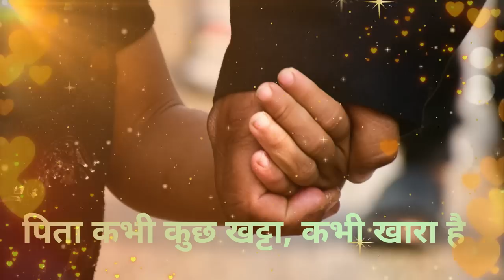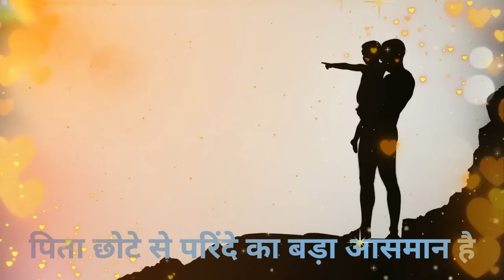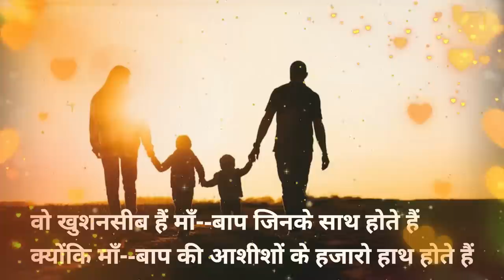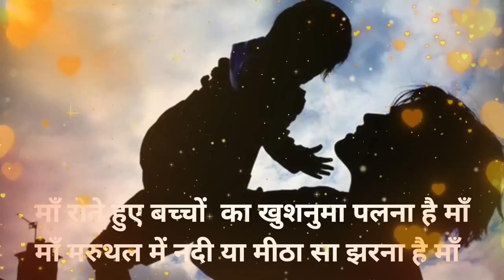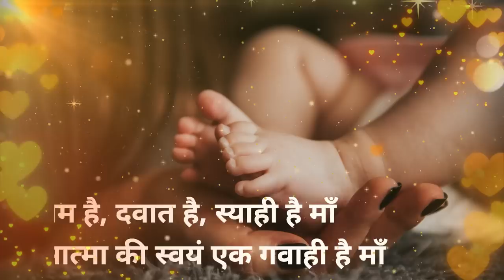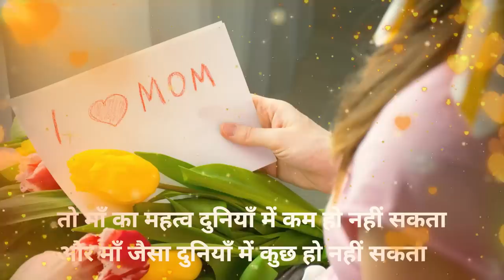Once they leave you...Parents Day special | Happy Parents Day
Parents are those who show real love to their children. Every person will get unconditional love from his parents only. With most cultured societies, the parents always take complete care to up bring their children. Also, they are the ones who help their child to overcome his or her depressing insufficiency and attributes. A child having good parenting hardly ever fails in the life. Parents role have been a key factor in the success of many people. You may even notice numerous philosophers and world leaders, describing the role of parents in their lives. Parents provide countless things to their children besides being directly associated with their development. Without Parents, it might be really tough for anybody to have a superior life.

What are Our Duties towards Our Parents?
How many children treat their aged parents by love and care? Not many. It’s rare that during the real life, a father or mother or both, are cared with great esteem. They are badly treated in most of the families. Children feel that parents are a burden to them! How unlucky are the parents that are not cared for by their children!

The position of parents is highest and it is said that you will get heaven under feet of parents. Take care of them with all the love and kindness you have as well as take care of when they become old. Never talk to them with a loud voice as well as never dispute with them. Follow their advice as well as do not mistreat them. According to GOD, always give smile on your father or mother’s face and confirm your place in the Heaven!

You should take care of your parents and treat them with all the love and kindness required in the older age. Never harass them or mistreat them in the presence of your children or wife, because it will give a negative feel to them as well as will upset them. Remember that if you are children of your parents today, you will also become parents of your children tomorrow, and you will also face the same situations! Before misbehaving with your parents, just imagine how you will feel if your children treat you in the same manner as you treated your parents!

Take blessings of your aged parents, because God surely honor's such children that take care of the parents with love and kindness. In case, you have misbehaved with them in the past; please apologize immediately to them for whatever you have done in the past and in future, treat them through love and kindheartedness. Remember, they won’t live too long and they need your company. So please take care of them because once they leave you, they won’t come back!

𝔸𝕓𝕠𝕦𝕥 𝕄𝕖:
🎤|ℙ𝕣𝕠𝕗𝕖𝕤𝕤𝕚𝕠𝕟𝕒𝕝 𝕒𝕟𝕔𝕙𝕠𝕣
🎶|𝕊𝕚𝕟𝕘𝕖𝕣
✍️|𝕎𝕣𝕚𝕥𝕖𝕣